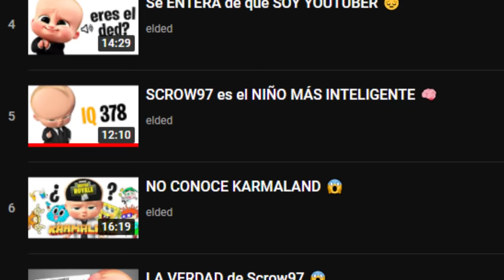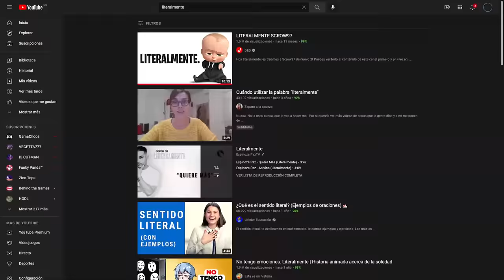LUIS ENRIQUE XD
Music | With You by Declan DP